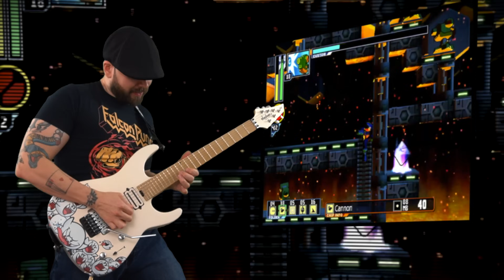GameCube Tribute Medley - GaMetal Remix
A GaMetal tribute to the Nintendo GameCube. Get into it!

◆ Gameplay footage grabbers (thank you!): Airsh, Hornlitz, Thermoxin, Kishoro, CalvinJJ, TheHarDeOne, Wolfs, Kirby Studios, FZRBrawler

All songs featured in this medley:
00:00 GameCube Startup
00:05 Opening (Super Smash Bros. Melee)
00:52 Hyrule Field (The Legend of Zelda: Twilight Princess)
01:22 The Great Sea (The Legend of Zelda: The Wind Waker)
01:48 Delfino Plaza (Super Mario Sunshine)
02:15 X-Naut Fortress (Paper Mario: The Thousand-Year Door)
02:50 Divas (R: Racing Evolution)
03:20 Streets (Teenage Mutant Ninja Turtles 2003)
04:00 Multiplayer Theme (Metroid Prime 2: Echoes)
04:40 Professor E. Gadd's Lab (Luigi's Mansion)
05:06 Aparoid Queen 1 (Star Fox Assault)
05:48 Bowser's Castle (Mario Superstar Baseball)
06:27 Creature Montage (Pikmin)
07:02 Checker Knights (Kirby Air Ride)
07:44 Won't Stop, Just Go! ...for Green Forest (Sonic Adventure 2 Battle)
08:28 Blazing Internet (Mega Man Network Transmission)
09:04 Captain Falcon Theme (F-Zero GX)
09:39 Fatalize (Tales of Symphonia)
10:25 World 8 - Clock Tower (Super Monkey Ball 2)
10:59 Baby Park (Mario Kart: Double Dash!!)

This medley was assembled by GaMetal Patrons (hey you should become one ), who submitted almost every song in this medley. We then drew several random songs and I hand selected a few from the list that were from key games I wanted to be sure to include.

There's always a game or series that might have missed the cut, but I feel we've touched MOST of the important bases here. Besides, there could always be another medley in the future.

Enjoy this tribute to the Nintendo GameCube!

(This song currently unavailable on streaming services. Why? FAQ #2